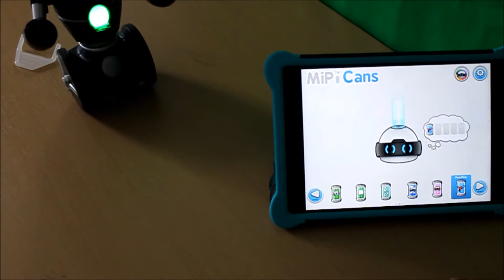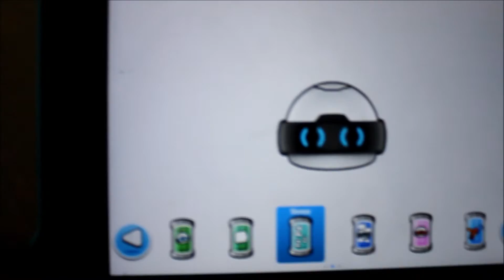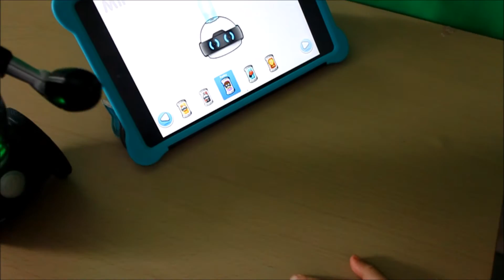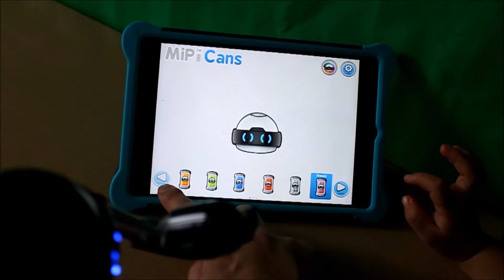Superman Special Effect Flies to the Store to Buy MIP Robot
Superman Special Effect. Superboy gets ready to go to the store by himself. Flies there and comes back with a MIP Robot.